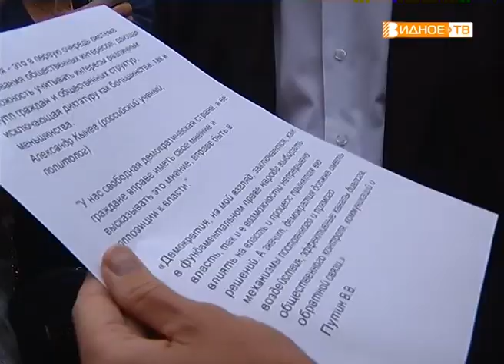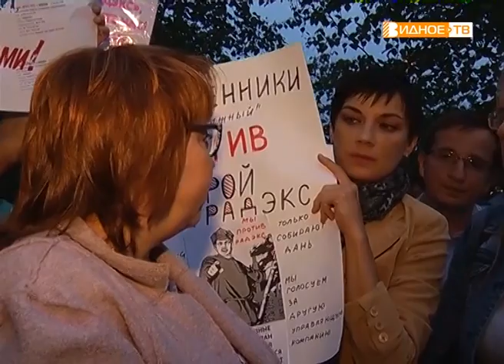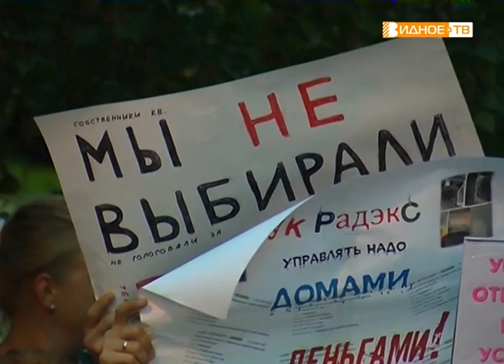"Нерадужная встреча" - проблемный вопрос жителей микрорайонов "Радужный" и "Краски жизни"